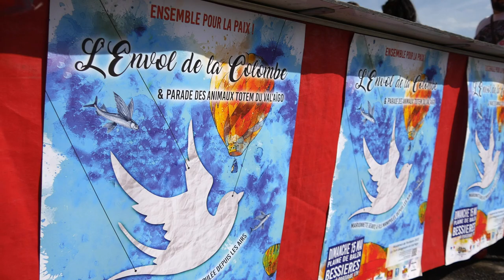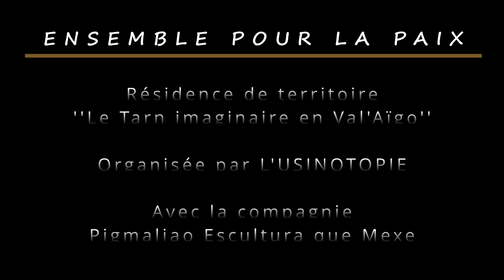ENSEMBLE POUR LA PAIX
Résidence de territoire 2022 - Le Tarn imaginaire en Val'Aïgo
Le 15 mai à Bessieres

Le Spectacul'Air Envol de la Grande colombe
& Parade des Animaux Totem du Val'Aïgo.

Un projet organisé par l'UsinoTOPIE avec la Compagnie Pigmaliao Escultura que Mexe avec le soutien de la DRAC Occitanie et de la Communauté de Communes du Val Aïgo.

Parce que le contexte géo-politique est particulièrement préoccupant, la compagnie brésilienne Pigmaliao Escultura Que Mexe et l’UsinoTOPIE ont invité tous les volontaires du Val’Aïgo, à co-créer une réponse artistique face à cette réalité. Aussi, la marionnette géante en création est une Colombe, porteuse de messages de paix et d’espoir, des habitants et des réfugiés accueillis sur le territoire.

En 2019, ces mêmes artistes étaient déjà intervenus pour construire des marionnettes géantes à l’effigie d’un animal totem pour chacune des villes de la communauté de communes. Cette famille d’animaux totem, symbolique du «Val Aïgo» a déjà rencontré plus de 1500 personnes à l’occasion de ses précédentes apparitions !

Pour Bessières, a été construite une tortue, à Bondigoux, un chien, pour Le Born, un colibri, à Buzet, une oie, à La Magdelaine sur Tarn, un chat, pour Layrac, un taureau, un poisson à Mirepoix, un perroquet à Villematier et un lémurien à Villemur-sur-Tarn.

Aujourd’hui, le projet « Ensemble pour la paix » fédère toutes les communes du Val’Aïgo autour d’un même animal, une manière de dépasser la question des frontières.

Tous nos remerciements à :
Eric Thellier et l'association des Montgolfieres d'Occitanie et d'ailleurs
Thierry Sonterra et tous les musiciens de la batucada Chacun son rythme

Les écoles maternelles et élémentaires du Val Aïgo et l'ALSH de Buzet, les parents, enfants, enseignants, habitants du territoire et les Familles ukrainiennes accueillies, Le Centre des demandeurs d'Asile CADA de Villemur,  le Foyer Logement Les Magnolias...

Et les nombreux bénévoles...